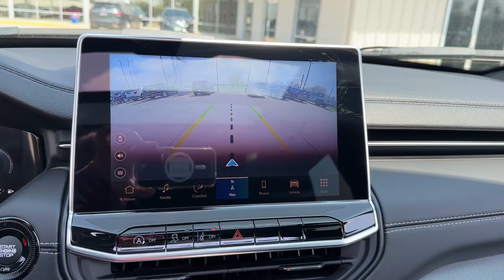2023 Jeep Compass Oskaloosa, Knoxville, Ottumwa, Pella, Albia, IA 504166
Bright White Clearcoat New 2023 Jeep Compass Limited available in Oskaloosa, Iowa at Kraig CDJR. Servicing the Knoxville, Ottumwa, Pella, Albia, IA area.

Kraig CDJR
1601 A Ave W